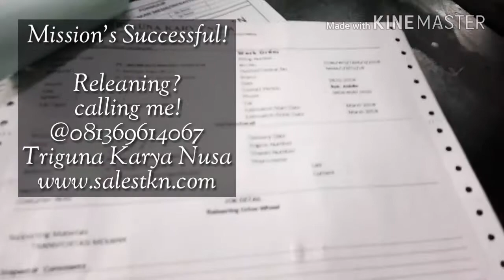Releaning/Urethane Ban Forklift Richstruck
PT TRIGUNA KARYA NUSA without NUSANTARA  Menerima jasa releaning Drive wheel, custerwheel, dan load wheel untuk unit Richstruck untuk pengerjaan 3 hari jam kerja, siap datang bongkar dan pasang, harga kompetitif dan paatinya sangat murah dan terjangkau dengan kualitas terbaik dengan waranty karet 12 bulan, tersedia untuk daerah jakarta, bekasi, tangerang, cikarang, karawang dan bogor.. 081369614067